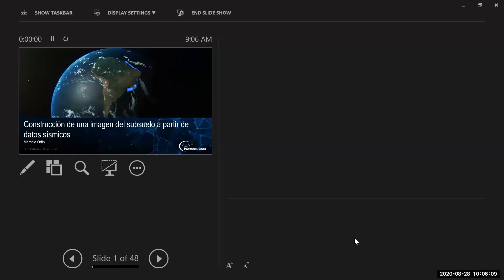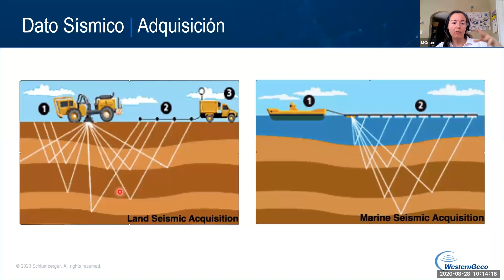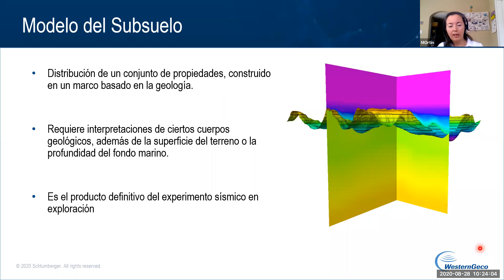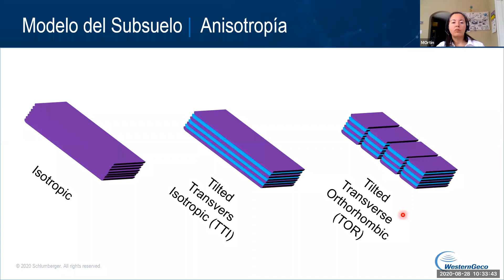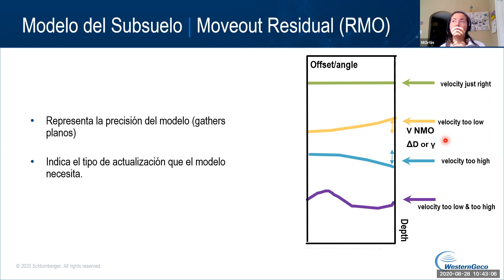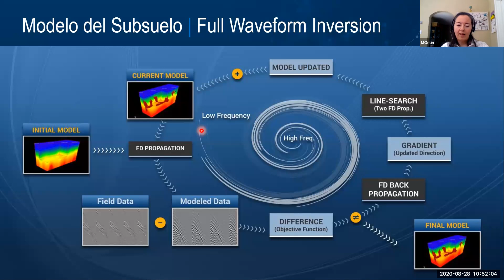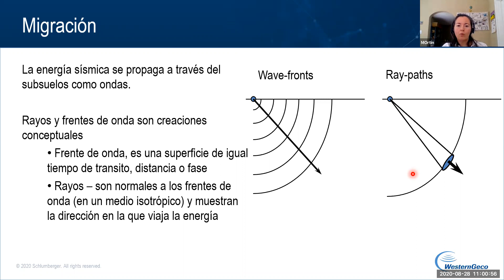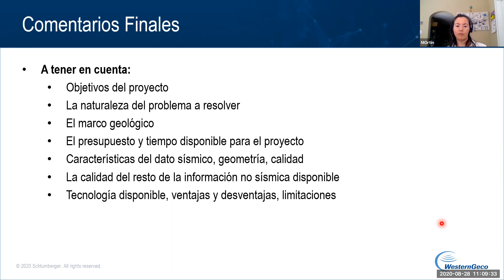Construcción de la imagen del subsuelo a partir del dato sísmico Lic Marcela Ortin